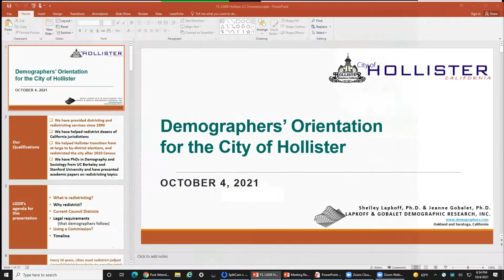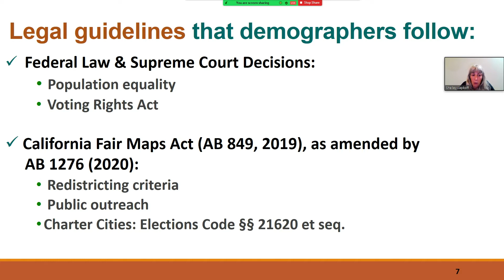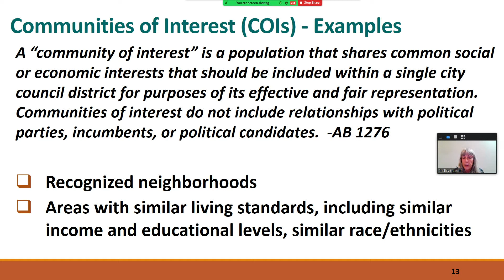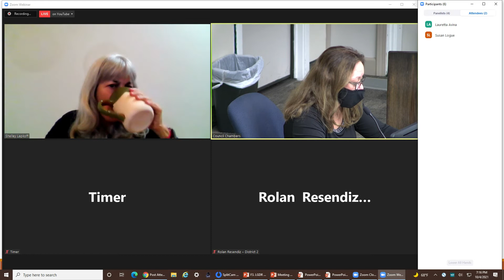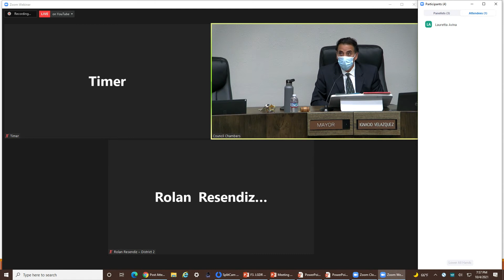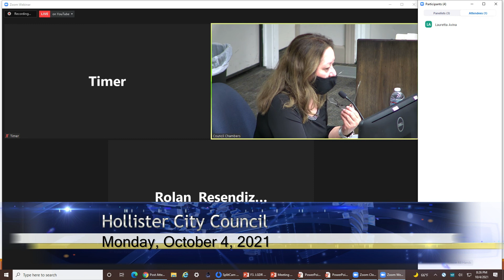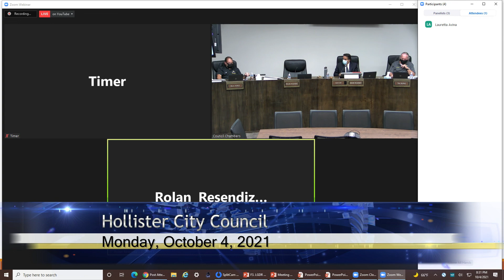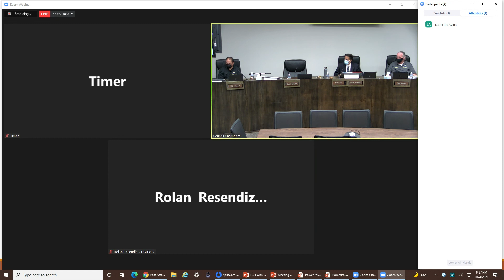Hol CC 100421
Hollister City Council Meeting October 4, 2021